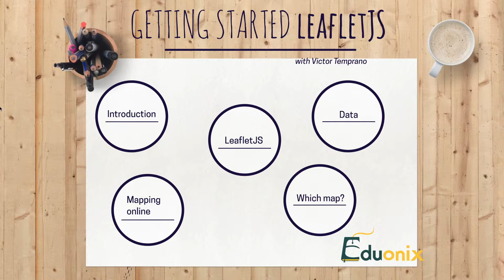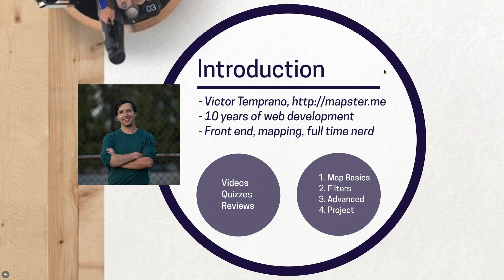1.1 - Introduction | Mapping in LeafletJS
Mapster has decided to make all its courses, content, and code free from now on! Enjoy this free course on how to use Leaflet JS. This course was originally published in 2018. Look ahead for new content, coming soon.

Meet your instructor and learn about the structure of the course.